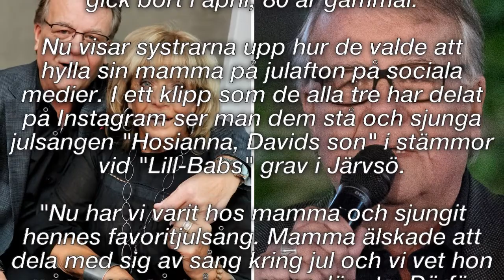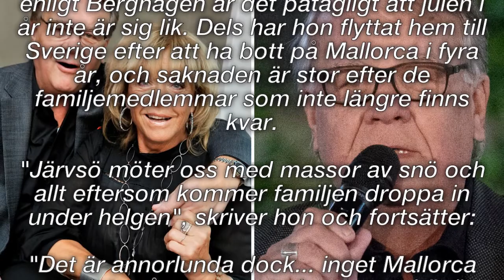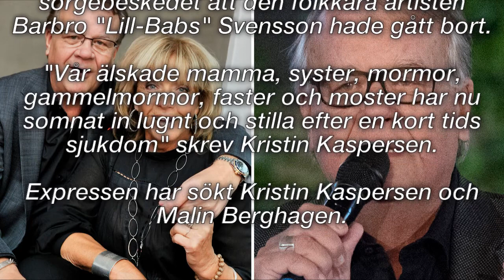Kaspersens första jul utan Lill-Babs – delar känslorna/NOTD 24H